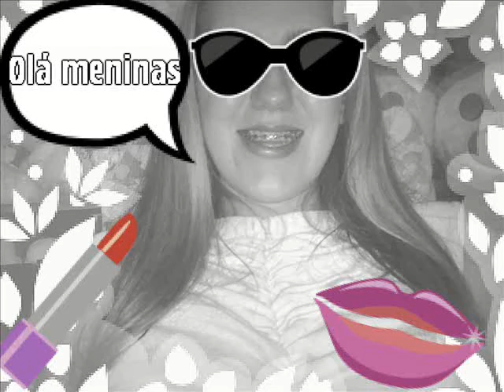Vamos as Compras? nº3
(200% Você - Regiane Kutchman).